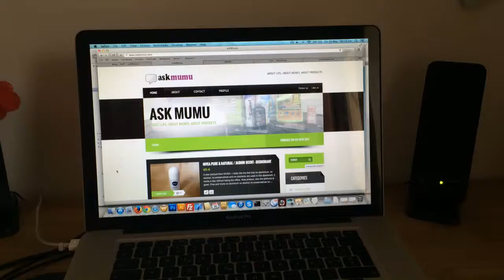MacBook Pro - Mid 2009